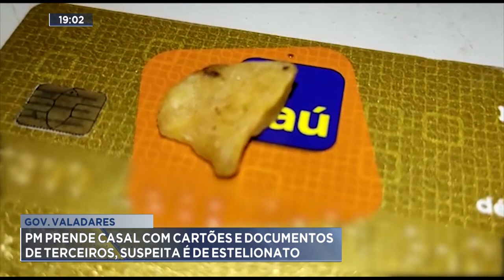Gov. Valadares: PM prende casal com cartões e documentos de terceiros, suspeita é de estelionato